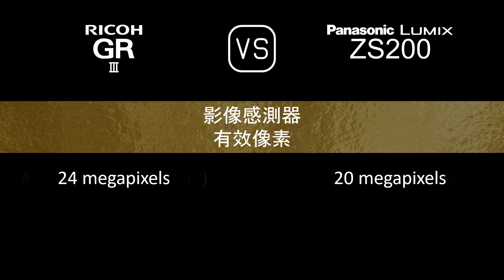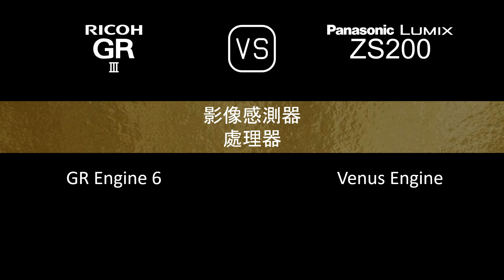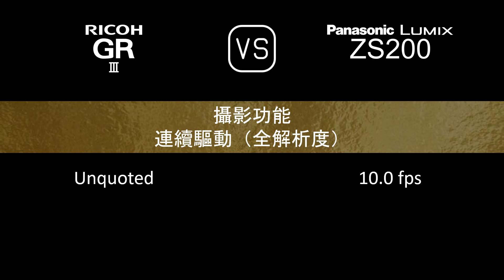Ricoh GR III 與 Panasonic Lumix ZS200 的規格比較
本片是 Ricoh GR III 與 Panasonic Lumix ZS200 的功能概述和規格比較 (comparison of specifications)，希望對您有所啟發。感謝您的支持。

00:24 推出
00:32 機身
00:41 影像感測器
01:05 影像
01:21 光學與對焦
02:06 屏幕
02:26 取景器
02:42 攝影功能
03:43 錄像功能
03:59 儲存
04:04 連接性
04:32 物理特性
04:52 雜項